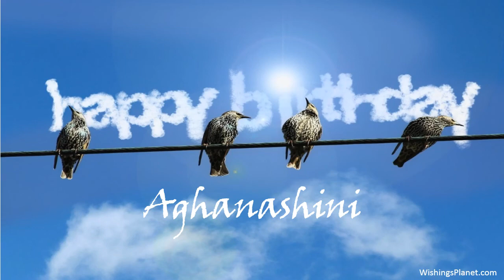Happy Birthday to Aghanashini